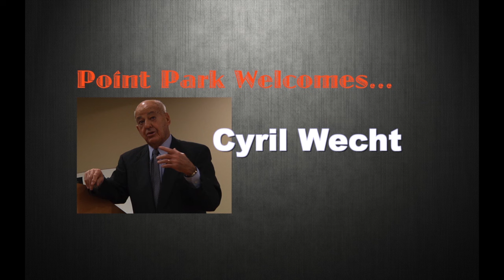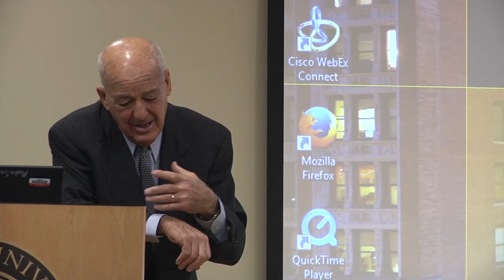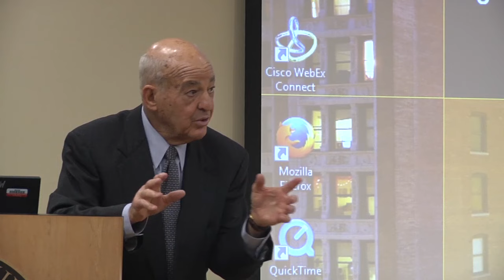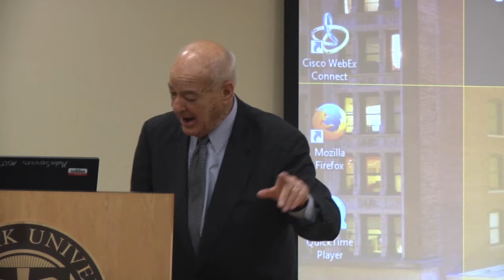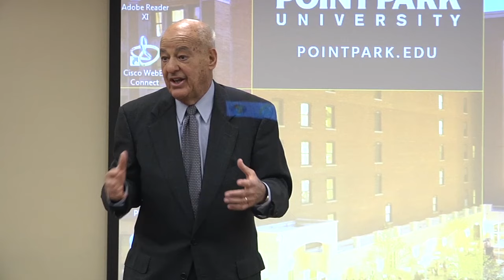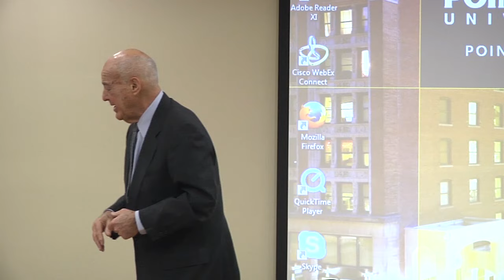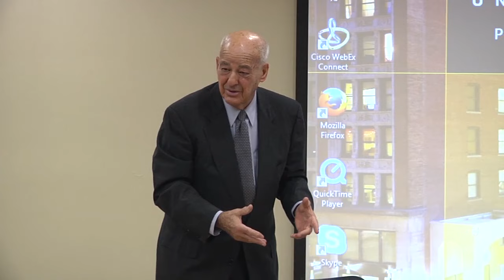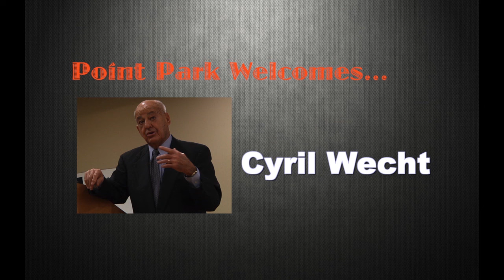Dr. Cyril Wecht Lectures on the John F. Kennedy Assassination-50 Years Later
Point Park University's Criminal Justice department invited Cyril Wecht to campus for a lecture on the JFK Assassination, a few days prior to the 50th Anniversary of the infamous day.  Point Park Television crew, Hunter Tresnicky and Chris Hoffman covered the event.  This is Dr. Wecht's lecture in its entirety.
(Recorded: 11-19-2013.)